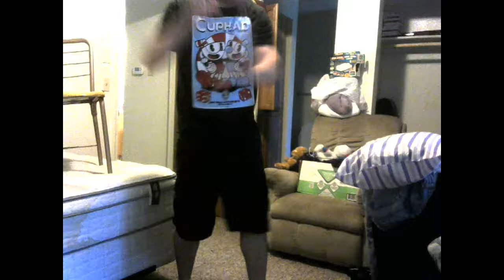Beverly Hills Ninja Soundtrack - Great White Ninja DANCE VIDEO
You want to talk to the dancing machine of the universe that created over 10,000 videos we have a discord open for anyone that likes to join!You can post dance requests,images,and other etc stuff so jlink master can see and listen to your requests join in i try to watch every youtube video link!You wont be mentioned
everyone  tag unless i post a dance video thats it

TO EVERY MUSIC CREATOR  thats all this channel is about to promote your music by dancing even if i get 1 million subs overtime but the higher power  has created for all you artists,composers,or just djs the ideas u created in your head to make masterpieces to be in my dance videos!I hereby notify this is copyright law and im able to promote your music work without any profit whatsoever and u will make money everytime i upload your song work as promised by the advertisement guidelines into the copyright law book!!!

HOPE YOU ALL ENJOY love Jlink Future and yes i created over 9000 dance videos heres some of my older dance videos at the jlink archive channel!!!

MY SOCIAL is here i only have three links my facebook fanpage,twitter fanpage,and my steam account